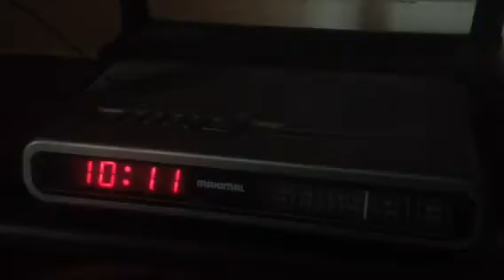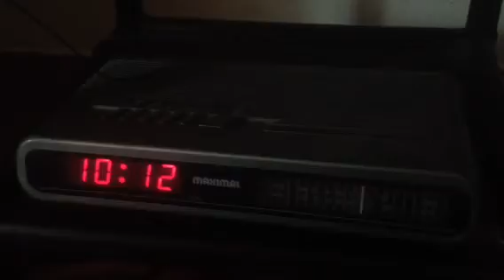Lach-yoga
Lachsessie op Radio Mol